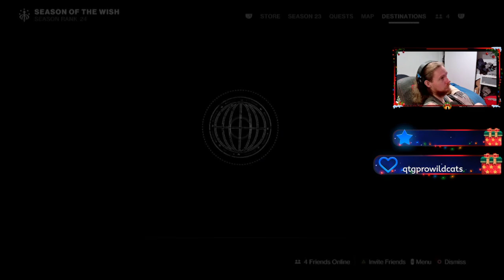Christmas Event with some PvP Part 1